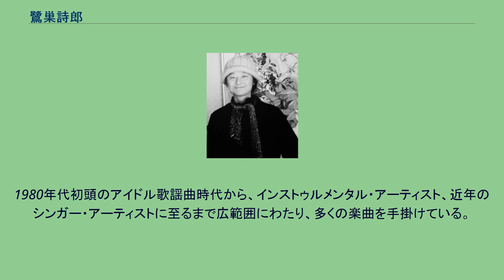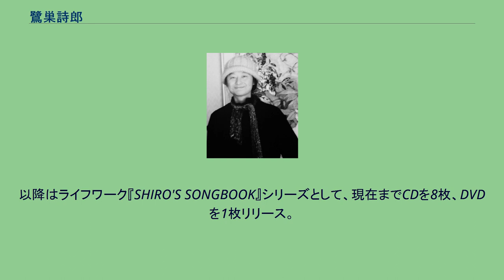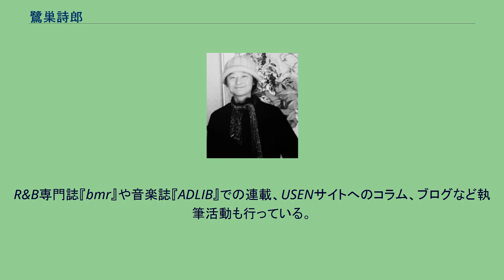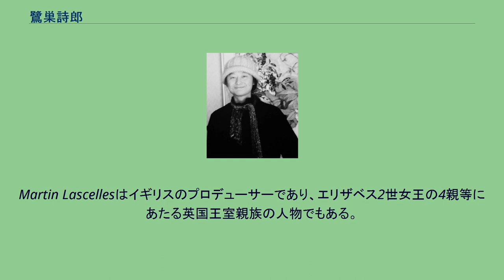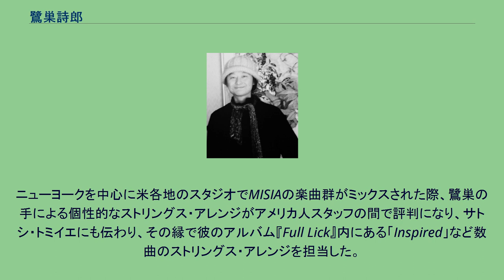鷺巣詩郎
ピー・プロダクションの人物
鷺巣 詩郎（さぎす しろう、1957年8月29日 - ）は、日本の作曲家、編曲家、音楽プロデューサー。
映像制作会社ピー・プロダクション社長。
父は漫画家でピー・プロダクション設立者のうしおそうじ（本名：鷺巣富雄）。
叔父はアニメ制作会社エイケンのプロデューサーの鷺巣政安。
既婚。
1980年代初頭のアイドル歌謡曲時代から、インストゥルメンタル・アーティスト、近年のシンガー・アーティストに至るまで広範囲にわたり、多くの楽曲を手掛けている。
映画、テレビなど、あらゆる映像音楽（サウンドトラック）分野での活動も含めると、それらの作品数は膨大である。
他方面では『森田一義アワー 笑っていいとも!』（フジテレビ系列）における楽曲群や、中央競馬の馬場入場テーマソング（西日本および北海道開催、2009年まで使用）と北海道地区の発走ファンファーレなども手がけている。
2004年の父の逝去に伴い、ピー・プロダクションの仕事を継いでいる。
1979年に『EYES』というリーダー・アルバムをリリース。
1980年代から多くのクラシカル・クロスオーヴァー・アーティストも手がけ、クライズラー&カンパニー（葉加瀬太郎）や川井郁子などのアーティストを発掘した。
1990年代よりヨーロッパでも活動、パリでのクラブ経営、英仏アーティストも手がけ、また日本人としては初めて韓国映画の音楽監督を務めた。
1999年よりソロとしてのアーティスト活動を再開する。
以降はライフワーク『SHIRO'S SONGBOOK』シリーズとして、現在までCDを8枚、DVDを1枚リリース。
R&B専門誌『bmr』や音楽誌『ADLIB』での連載、USENサイトへのコラム、ブログなど執筆活動も行っている。
2017年からはこれまでの連載コラムと新原稿で構成された書籍『執筆録』シリーズが刊行されている。
タイトルは1巻目が『鷺巣詩郎 執筆録 其の1』、続刊が『鷺巣詩郎 音楽と世界』（ともにDU BOOKS）である。
現在は、ロンドン、パリ、東京の3か所を主な拠点として活動している。
幼少期には、ピー・プロダクションが制作した特撮テレビドラマ『マグマ大使』に出演していた江木俊夫とよく遊んでいたという。
『宇宙猿人ゴリ』の放送前には父・富雄（うしおそうじ）に同行して宣伝チラシを新聞販売所に配った。
庵野秀明監督作品の常連であり、『ふしぎの海のナディア』以降のほぼ全てのアニメ作品の音楽監督としてタッグを組んでいる。
『新世紀エヴァンゲリオン劇場版 Air/まごころを、君に』の主題歌「THANATOS -IF I CAN'T BE YOURS-」を歌ったアーティストLOREN&MASHのMASHとは、MASHのメンバーのMartin LascellesとShiro Sagisuの名前Ma+Shを合わせたもの。
このMASH名義で1996年より3枚のアルバムを日英でリリースしている。
Martin Lascellesはイギリスのプロデューサーであり、エリザベス2世女王の4親等にあたる英国王室親族の人物でもある。
パリのスタジオで作業中にプロデュース、作曲、編曲、指揮、プログラミングをこなしながら、フランス人7人を相手に毎日違ったフランス料理を4週間連続で作った。
ニューヨークを中心に米各地のスタジオでMISIAの楽曲群がミックスされた際、鷺巣の手による個性的なストリングス・アレンジがアメリカ人スタッフの間で評判になり、サトシ・トミイエにも伝わり、その縁で彼のアルバム『Full Lick』内にある「Inspired」など数曲のストリングス・アレンジを担当した。
2020年東京オリンピックの開会式で国歌「君が代」の編曲を担当した。
アニメ作品 ゲーム作品 テレビ作品 映画作品 その他